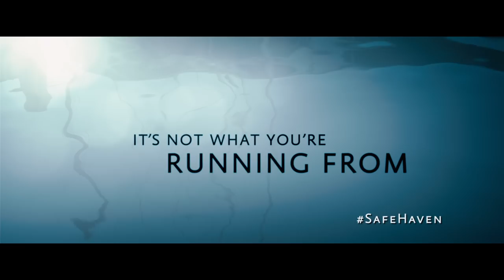Safe Haven Trailer 2013 Movie Nicholas Sparks - Official [HD]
Safe Haven trailer 2013 - Official movie trailer in HD - starring Cobie Smulders, Julianne Hough, Josh Duhamel and David Lyons - directed by Lasse Hallstrom - Nicholas Sparks novel - a young woman with a mysterious past lands in Southport, North Carolina where her bond with a widower forces her to confront the dark secret that haunts her.

"Safe Haven" movie hits theaters on February 8, 2013.

When a mysterious young woman named Katie appears in the small North Carolina town of Southport, her sudden arrival raises questions about her past. Beautiful yet self-effacing, Katie seems determined to avoid forming personal ties until a series of events draws her into two reluctant relationships: one with Alex, a widowed store owner with a kind heart and two young children; and another with her plainspoken single neighbor, Jo. Safe Haven movie trailer 2013 is presented in full HD 1080p high resolution.

SAFE HAVEN 2013 Movie
Genre: Romance
Director: Lasse Hallström
Writers: Leslie Bohem, Nicholas Sparks
Stars: Cobie Smulders, Julianne Hough, Josh Duhamel and David Lyons

Safe Haven official movie trailer courtesy Relativity Media.